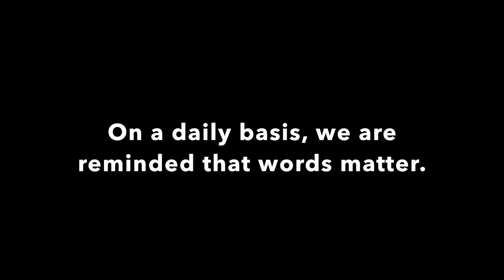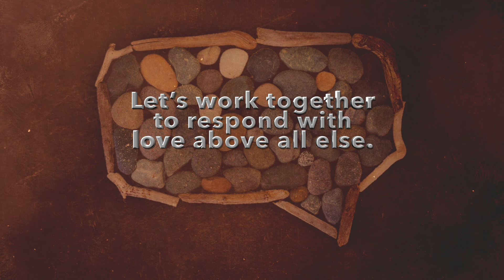Sticks & Stones Trailer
How do we learn to stop throwing sticks & stones with our words? What does the Bible say about interacting with people who disagree?